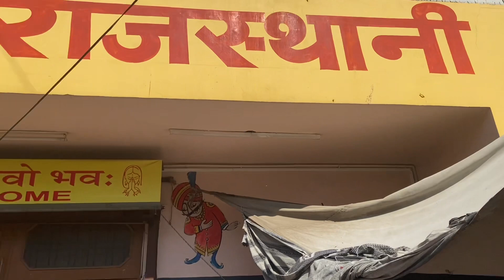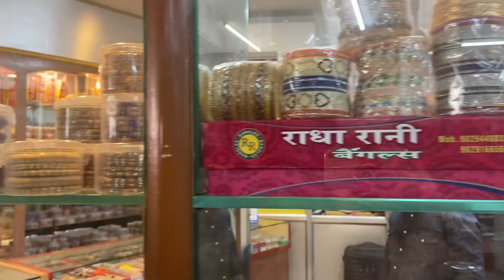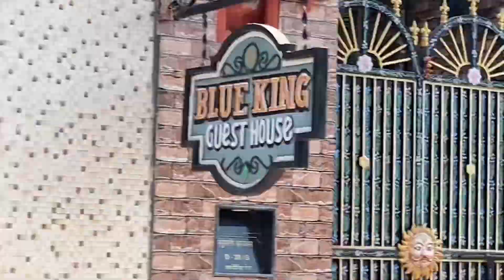Jaipur Vlogs| Aj jamke shopping ki | Bapu bazar tour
In this video:
Day two in Jaipur. Bapu bazar tour. Capturing Hawa Mahal...